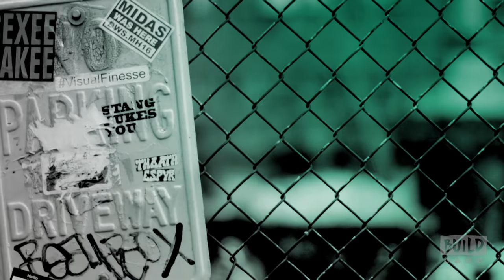David Mizejewski Discusses His Show, "Pet Talk" And Shows Off Some Animals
Spring has sprung and in the world of wildlife, that means it's baby season. Our friend David Mizejewski of the National Wildlife Federation and NatGeo WILD host is here to share some of the cutest baby animals. Join David when he comes to BUILD to talk all things "Pet Talk." Interview at 692 Broadway in NYC for BUILD Series.